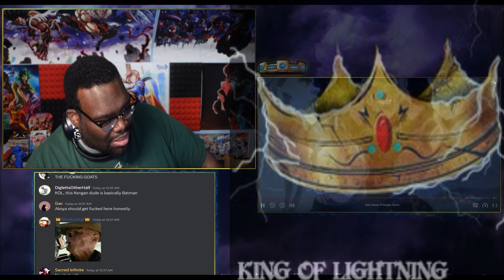Baki vs Kengan Ashura Yujiro meets Kuroki Gensai reaction | King of lightning